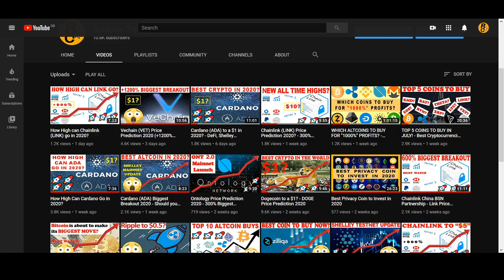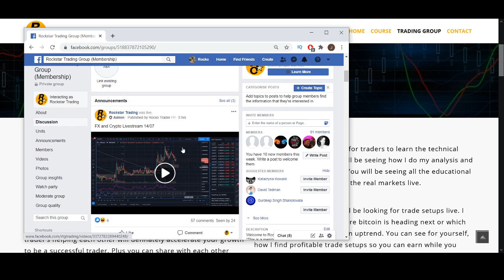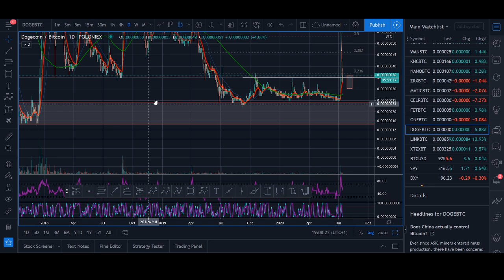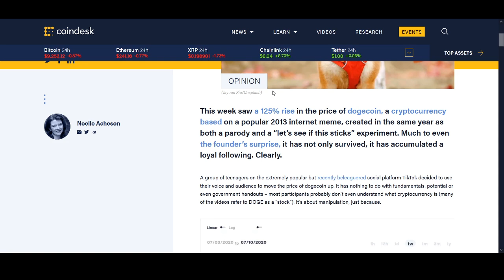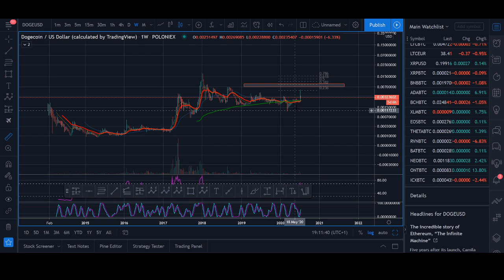Dogecoin Price Prediction 2020 (+1200% Breakout)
♥ BTC: 17isdB1axM3VB4w6kT4w53Kh7SHE24MeBv
♥ ETH: 0xb35c7a69c0f1aed0e017bf3f2e335868d82b01ef
♥ LTC: LayvBFb9dntcSsQrb8dKoWqd4B4mL8sooK

Regards,
Rocko